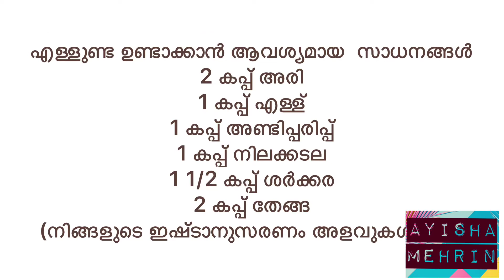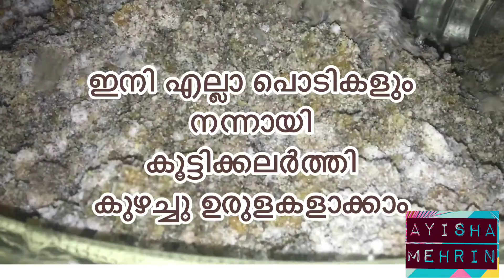Ellunda/ എള്ളുണ്ട Healthy sesame balls / how to make ellunda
ingredients
Sesame seeds- 1 cup
Jaggery -1.1/2 cup
Coconut-2 cup
Cashew -1 cup